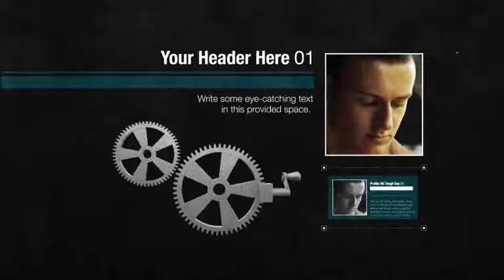Industrial Tech After Effects Template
Industrial Tech makes a great template for the following themes: dark and grungy, high-tech, fitness and personal training promotion, and action. Colors of all elements can be changed using expression-driven controls. No plugins required! Project includes 26 text, 1 logo and 18 media. Cog wheels are pre rendered from 3D software. Information on music and font used in preview is provided in help file. Featured media is not included.